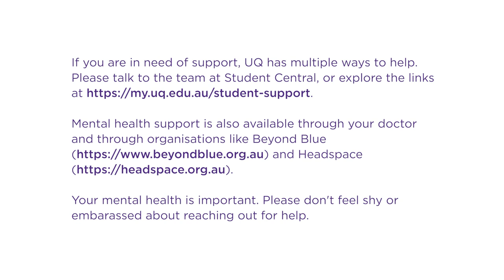Have you ever struggled with your mental health at uni?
UQ students Ranita Thompson and Ben Roden-Cohen discuss their experiences with mental health while at uni.